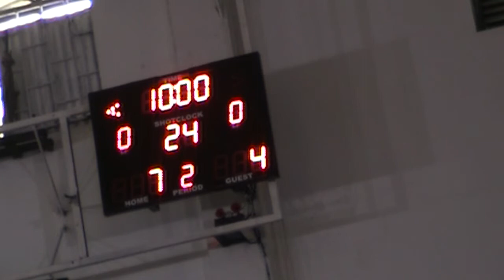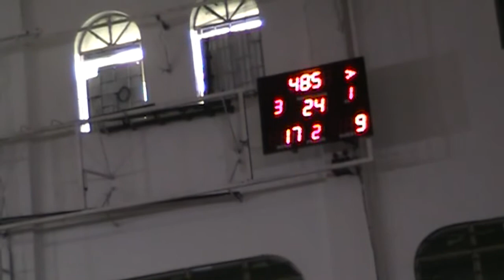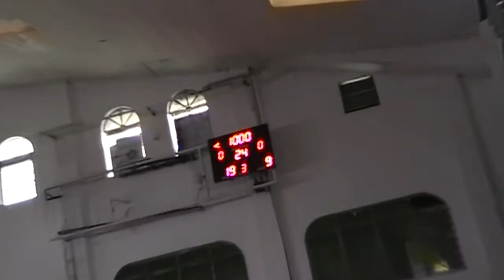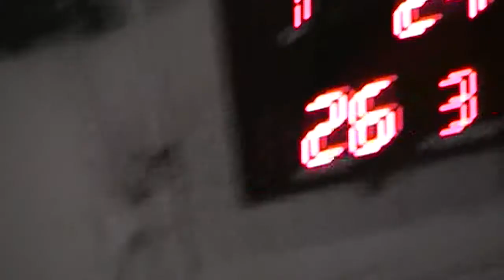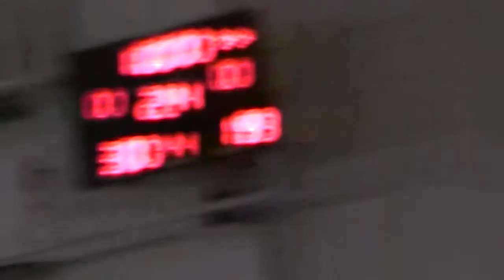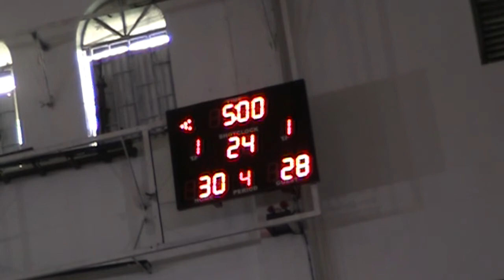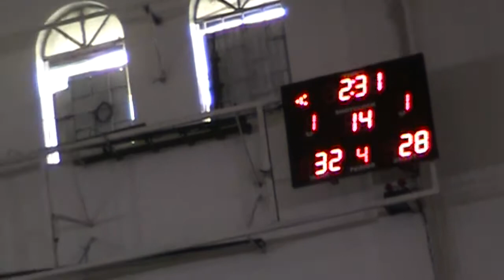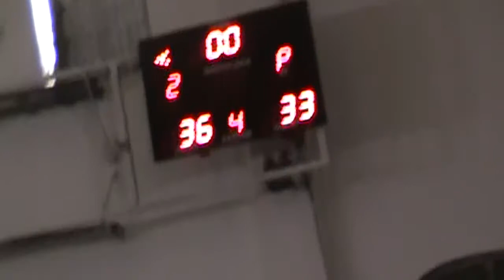HC19: NAIS vs KEYS